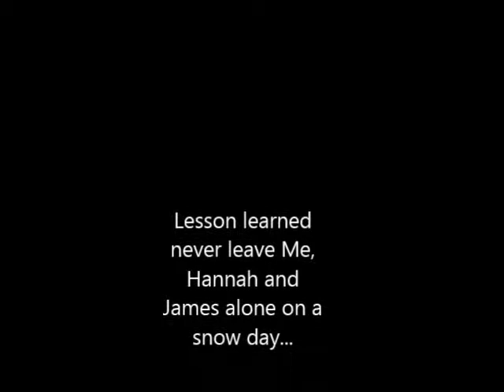Miss Blond vs the Crazy Cat woman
sorry it's taken a while to upload this, but it's up now.